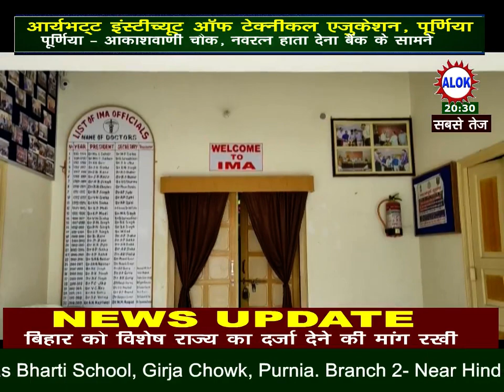ममता सरकार के खिलाफ पूर्णिया के डॉक्टर भी हैं गुस्से में।